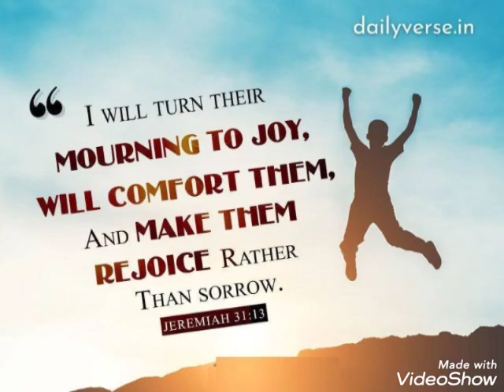will comfort them